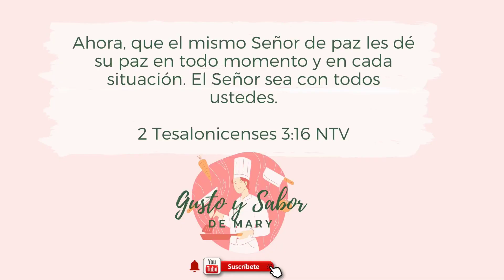POSTRE DE DURAZNO CON 4 INGREDIENTES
Saludos 👋.

Los invito a preparar de una forma diferente los masmelos y duraznos de las anchetas navideñas, exploremos lo nuevo y maravilloso de la cocina.